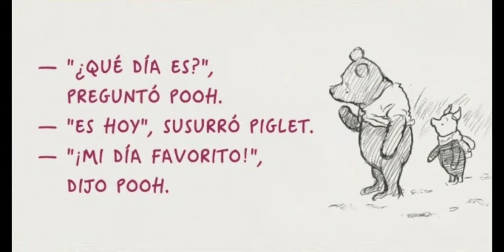Gratitud - ¿Qué pasa en tu vida cuando tienes una actitud de agradecimiento?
La gratitud es algo hermoso e importante que solemos pasar por alto. Muchas personas piensan que hay que esperar a que pase algo especial antes de ser agradecidos, pero lo cierto es que es al revés. ¿Qué pasa en tu vida cuando tienes una actitud de agradecimiento? En este vídeo lo exploro un poco.

Hago referencia a un artículo de blog que escribí sobre llevar un diario de agradecimientos.